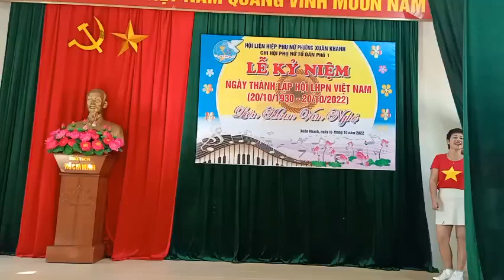Tổ Quốc gọi tên mình - nhảy dân vũ. Clb SH Xuân Khanh